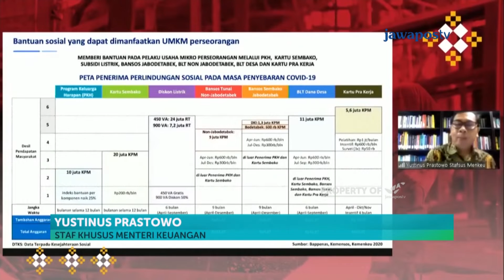Pemerintah Akan Berikan Pinjaman Tanpa Bunga untuk Rumah Tangga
Pemerintah tengah menyiapkan program pinjaman tanpa bunga untuk rumah tangga.  Skema pinjaman tanpa bunga tengah digodok pemerintah agar dapat diakses secara mudah dan murah oleh masyarakat.